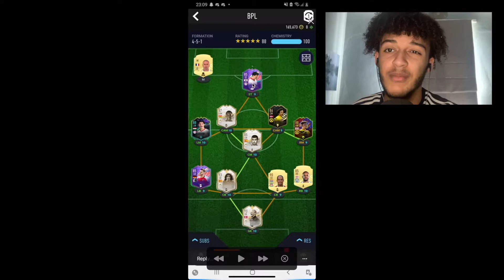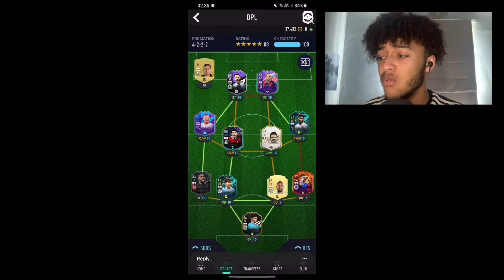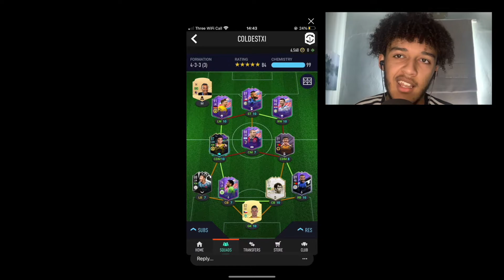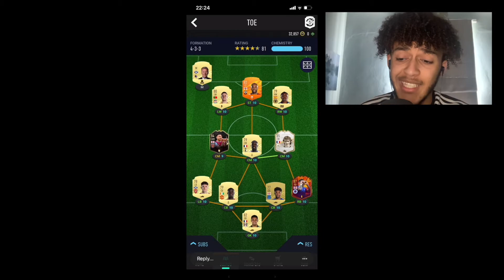Violating SUBSCRIBERS Teams